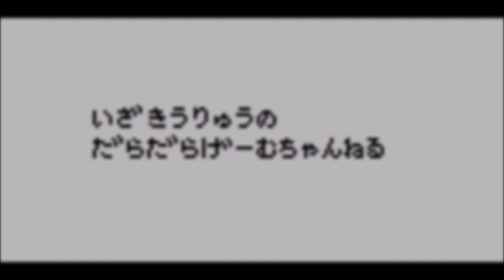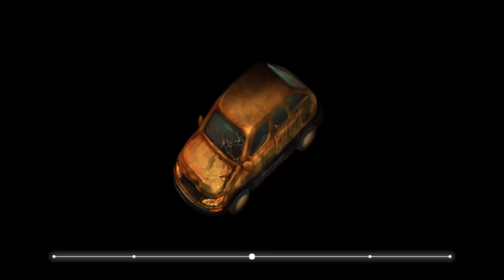【PS4】深夜廻第七夜【夜闇を徘徊する物語、再び】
※ このゲームは驚かす表現が多数あります。

PS4版深夜廻をやっていきます。
だらだらビビりプレイですが、最後までお楽しみください。
また、PS4のシェア機能で収録しているので、途中録画禁止エリアで見れないところがあるかもしれません。ご了承ください。